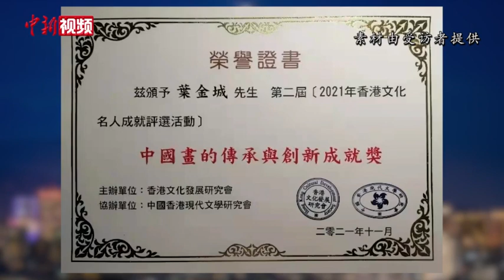香港画虎名家叶金城：希望香港像老虎一样勇往直前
农历虎年新春如约而至，中国美术家协会会员、香港画虎名家叶金城在接受中新社记者专访时，向记者展示他最近创作的金虎图。栩栩如生的老虎或傲啸山林，或信步自若，或勇往直前……让人顿生亲切感。
        出生于1947年的叶金城自幼对绘画产生浓厚的兴趣。也正因为这个特长，他被选中在漳平县文化馆工作长达10年之久，成为一位专业画师。1980年，他从福建晋江移居香港。
        叶金城曾携金虎画到台湾参加画展，将金虎画《信步》赠送给时任中国国民党主席马英九；在2021年底揭晓的“2021年香港文化名人成就奖”中，叶金城获“中国画的传承与创新成就奖”。
       叶金城表示今年适逢香港回归25周年，他希望新的一年里香港能如老虎一般勇往直前。